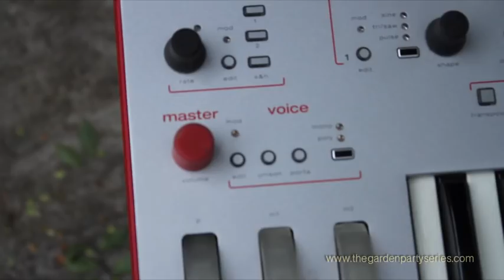Amusement Parks on Fire "Interview"-THE GARDEN PARTY #6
Amusement Parks on Fire joined the Garden Party for an exclusive acoustic set in Los Angeles.  After touring with the Boxer Rebellion, Michael and Gavin from Nottingham, England, decided to unplug for a show and try their hand at a much softer version of their songs.  As the day turned to night and the rain creeped in, the result was a fun and engaging set with exciting new performances of their traditionally intense sound.